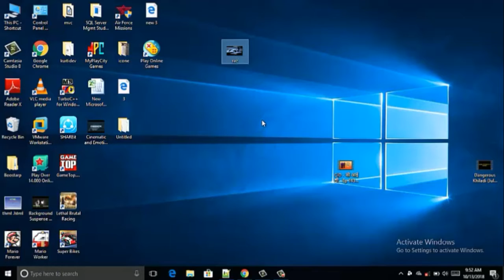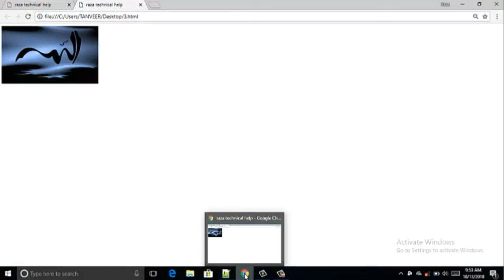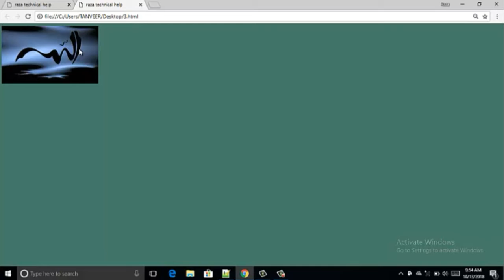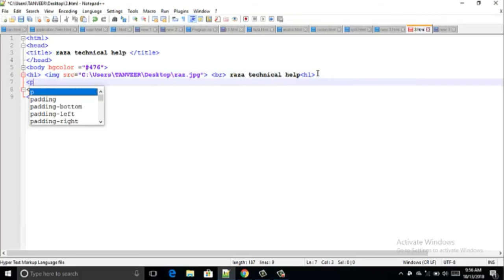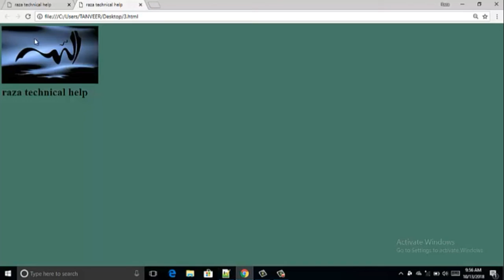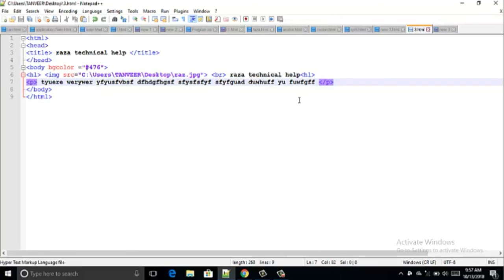IMG Element. In HTML part -4.